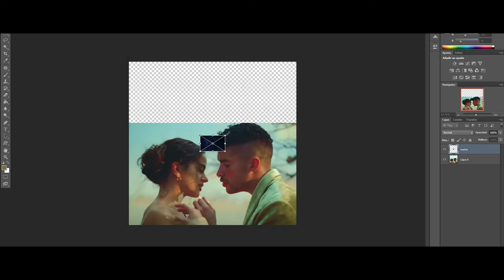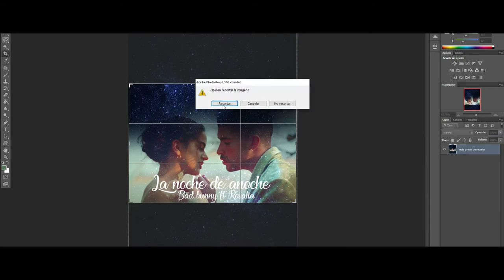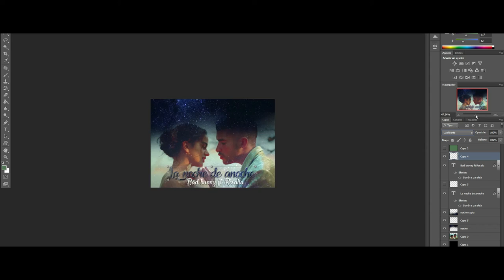BAD BUNNY FT ROSALIA COVER DESINGS